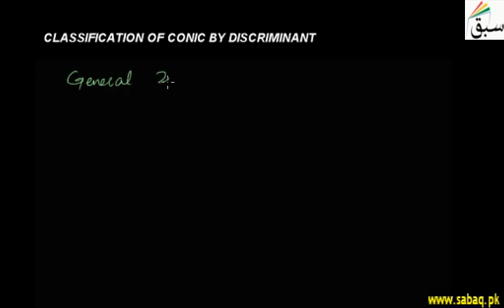Classification of Conic by Discriminant, Math Lecture | Sabaq.pk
Condition of general 2nd degree equation, parabola, hyperbola, ellipse, degenerated cone
This video is about: Classification of Conic by Discriminant. Practice tests and free video lectures for Physics, Chemistry, Biology, Math’s, Computer Science, English & more subjects are also available at Sabaq.pk. So, subscribe to Sabaq.pk/Sabaq Foundation now and get high marks in your exams.

CLASSES WE COVER AT SABAQ.PK / SABAQ FOUNDATION:

1. KG
2. Class 1
3. Class 2
4. Class 3
5. Class 4
6. Class 5
7. Class 6
8. Class 7
9. Class 8
10. Class 9
11. Class 10
12. Class 11
13. Class 12
14. Class 13
15. Class 14
16. MCAT
17. ECAT
18. CSS

BOARDS WE COVER AT SABAQ.PK / SABAQ FOUNDATION:

1. FBISE
2. Sindh Board
3. KP Board
4. Balochistan Board
5. Cambridge

STUDY MATERIAL WE OFFER AT SABAQ.PK / SABAQ FOUNDATION:

1. Physics Lectures
2. Chemistry Lectures
3. Mathematics Lectures
4. Biology Lectures
5. English Lectures
6. General Science Lectures
7. Computer Science Lectures
8. General Math Lectures
9. Accounting Lectures
10. Statistics Lectures
11. Advance Accounting Lectures
12. Cost Accounting Lectures
13. Practice Tests
14. Physics Practical
15. Chemistry Practical